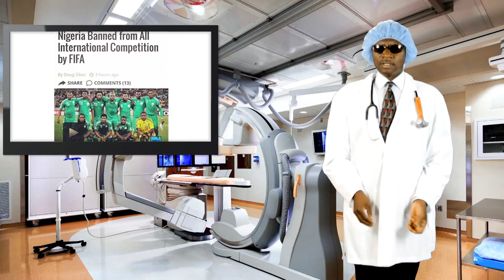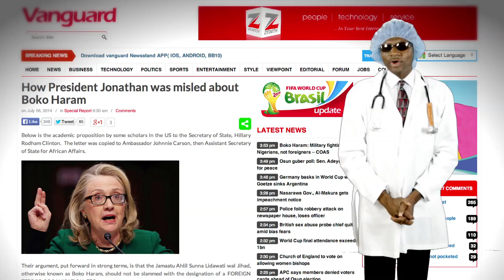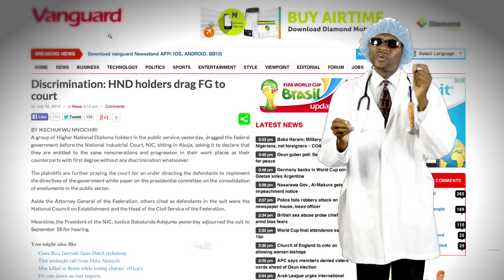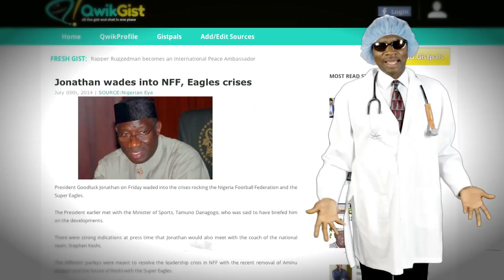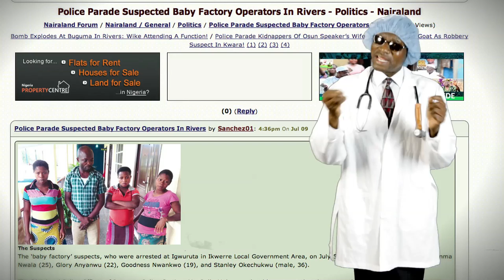Dr. Damages Show -- Episode 144 (Jonathan Explains, "Excesses Of Boko Haram")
Once again, President Jonathan talked about the excesses of Boko Haram Sect. An expression we all agreed, long time ago, that he should never use. Now, Dr. Damages wants the President to explain. You think President Jonathan is having a tough time? Think again. Will Jonathan trade places with President Obama called gay by a respected comedian and offered weed by a regular American, all in just one week? As the World Cup final approaches, Dr. Damages does not just predict the winner, he goes into the history books to explain why the Germans will do it. Yes, it has something to do with Hitler. So FIFA suspended Nigeria after Germany whooped Brazil 7-1. Dr. Damages tells you the reason and the rules FIFA changed as a result of that embarrassing game. The fattest woman in the world shames you each and every day. Dr. Damages clarifies. You must have heard that if you can make it in New York City, you can make it anywhere. Dr. Damages tries to use that to explain the real reason why a New Yorker is suing the TV station that showed him sleeping during a ballgame. He ends up murdering Jay-Z's "Empire State of Mind" until Tomato Jos comes to his rescue.